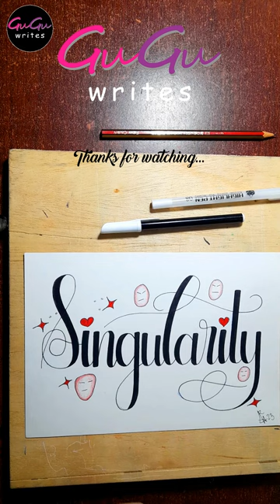30 days drawing challenge | Day 7 | Singularily Drawing! 💗✨☁️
30 days drawing challenge | Day 7 | Singularily Drawing! 💗✨☁️

Join us in this colorful art showcase as we bring to life the iconic characters from the beloved cartoon series, "Courage the Cowardly Dog." Watch as our skilled artist meticulously draws and colors Courage, Muriel, and Eustace Bagge, capturing their unique personalities and charm.
From Courage's wide-eyed expressions to Muriel's kind-hearted smile and Eustace's grumpy demeanor, you'll witness the transformation of these beloved characters from blank canvas to vibrant illustrations. Our artist will showcase their techniques, sharing insights into their creative process and the tools they use to achieve stunning results.

This video is a visual feast for fans of "Courage the Cowardly Dog" and art enthusiasts alike. Whether you appreciate the detailed linework, the skillful shading, or simply the joy of seeing your favorite characters come to life, this showcase is sure to captivate your imagination.

So sit back, relax, and immerse yourself in this artistic journey as we celebrate the timeless charm of "Courage the Cowardly Dog" through the magic of drawing and coloring. Get ready to be inspired and awed by the talent and creativity on display in this delightful art showcase.
shortsindia this captivating video, delve into the enchanting realm of handwritten calligraphy. Join us as we unravel the secrets behind this ancient art form and witness the mesmerizing beauty of brushstrokes gracefully flowing across paper. From the delicate curves of flourishing letters to the intricate details of decorative scripts, you'll be immersed in a world where ink and creativity intertwine. Whether you're a seasoned calligrapher or a curious beginner, this video will inspire and ignite your passion for the art of handwritten calligraphy. Prepare to be awestruck by the elegance and artistry that can be achieved with just a pen and paper.